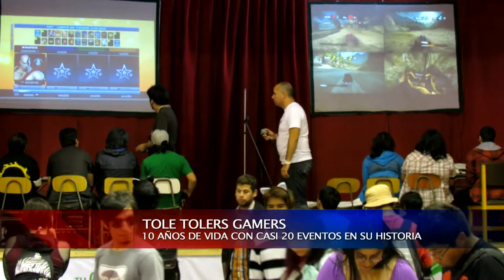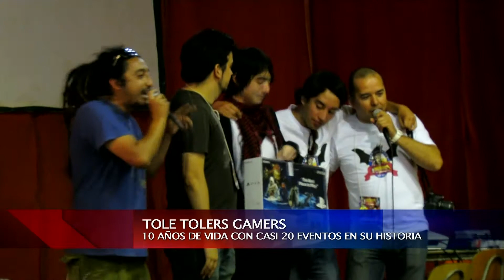20 ENE 2014 DIEZ AÑOS DE LA TOLETOLERS